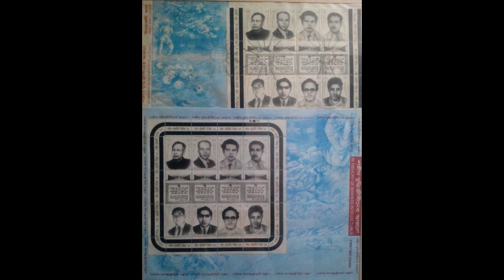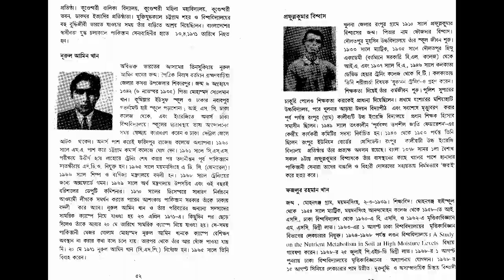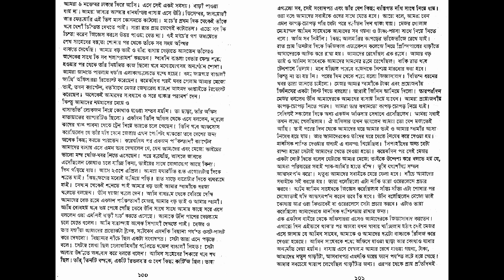১৯৭১ না বলা সত্য গল্প ২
আমার বাবা সিএসপি নুরুল আমিন খানের উপর পাকিস্তান আর্মির ক্ষোভ ছিল। ১৯৬৯ সালে বরিশালে জেলা প্রশাসক হিসেবে কর্মরত ছিলেন তখন অফিসারদের একটি পিকনিকে তিনি প্রকাশ্যে বঙ্গবন্ধুর পক্ষ সমথর্ন করে কথা বলেন;  সামরিক এবং বেসামরিক প্রশাসনের মধ্যে এক মিটিংয়ে অশ্বিনী কুমার হলের নাম পরিবর্তন করে এর নতুন নাম জিন্নাহ হল রাখার প্রস্তাব করা হলে সভাপতি হিসেবে তিনি প্রবল আপত্তি করেন এবং তার প্রবল বিরোধীতার কারণে সামরিক প্রশাসন হলটির নাম পরিবর্তন করতে পারেনি; এর কিছুদিন পর তিনি এক পাকিস্তানি আর্মি অফিসারের হাত থেকে একজন রিকশাওয়ালাকে বাচান এবং অফিসারটিকে কদুক্তি করেন।  তখনকার পাক সামরিক বাহিনীর সিভিল সার্জনসহ আরও অনেকে বাবার বিরুদ্ধে রিপোর্ট করলে সামরিক গোয়েন্দা লাগানো হয় এবং মেজর জেনারেল শিশু (অবঃ) তার বিরুদ্ধে তদন্ত করেন। নভেম্বরে বাবাকে ২৪ঘন্টার মধ্যে স্ট্যান্ড রিলিজ করা হয় এবং প্রথমে ঢাকায় এবং পরবর্তীতে ইসলামাবাদে পোস্টিং দেয়া হয়। সুকৌশলে বাবা সেখানে না গেলে তাকে ঢাকা সচিবালয়ে কূষি মন্ত্রণালয়ে উপসচিব পদে নিয়োগ দেয়া হয়।

১৯৭১ সালের ২৪ এপ্রিল আমাদের পরিবারের উপর পাকিস্তানি আর্মির প্রথম খড়গ নেমে আসে। আমাদের পারিবারিক বাড়ি তখন ছিল ধানমন্ডি ১৯ নম্বর রোডে। রাত দেড়টার সময় মেজর গোলাম মোহাম্মদের নেতৃত্বে পাকিস্তানি আর্মি বাড়িটি ঘিরে ফেলে এবং ভেতরে ঢুকে।

আমার মেজ মামা বীর উত্তম মেজর জেনারেল হারুন আহমেদ চৌধুরী (অবঃ) তৎকালীন ক্যাপ্টেন হারুন ছিলেন কাপ্তাইতে কর্মরত। স্বাধীনতা যুদ্ধ শুরু হলে তিনি তার ফোর্স নিয়ে চট্টগ্রাম শহরে এসে এইট বেঙ্গল রেজিমেন্টের সাথে যোগ দেন। এপ্রিলের শুরুর দিকে কালুরঘাটের ব্রিজের কাছে এক সম্মুখযুদ্ধে তিনি গুলিবিদ্ধ হলে ঊখীয়া নিবাসী শামসুল আলম চৌধুরী  তাকে নিয়ে বার্মা সীমান্তে চলে যান। ছোট মামা তৎকালীন ক্যাপ্টেন ফারুক সেসময় পাকিস্তানের পেশাওয়ারে সিক্স বেঙ্গল রেজিমেন্টে কর্মরত ছিলেন। স্বাধীনতা যুদ্ধ শুরু হলে পরিবারের সাথে তার যোগাযোগ ছিন্ন হয়।

পাকিস্তান আর্মির কাছে এই খবর ছিল। তারা ২৪ এপ্রিল রাত দেড়টার সময় জেনারেল রাও ফরমান আলীর সই করা একটি চিঠি নিয়ে পরিবারের বাকী সবাইকে বন্দী করতে আসে। বাড়িতে ছিলেন আমার নানী জাহানারা চৌধুরী, বড়মামা, তিনখালা, আমরা  বাবা, মা, আমি এবং ৬ মাসের ছোট বোন।  কাগজপত্র, ফটো, বাবার ৩টি বন্দুক ও ১টি রিভলবার আটক করে এবং পরিবারের সবাইকে মোহাম্মদপুর শারীরিক শিক্ষা কলেজের অধ্যক্ষের বাসায় গৃহবন্দী করে রাখ।

এ ঘটনার ৩ সপ্তাহ পর আমাদের পরিবারকে পাকিস্তান আর্মি ছেড়ে দেয় এবং বলা হয় ধানমন্ডির বাসায় থাকতে পারবে। ধানমন্ডি ১৯ নাম্বারের বাড়িতে ফিরে এসে দেখি সোনাগয়না, টিভ্‌ ফ্রিজ এবং দুটো গাড়ি লুট হয়ে গেছে। বাড়ি তছনছ হয়ে আছে।

চূড়ান্ত খড়গ আসে ১৯৭১ সালের ২০মে। পাকিস্তান আর্মি ঐ দিন বাবাকে রিভলবার ফেরত দেবার টোপ দেখিয়ে কৌশলে অফিস থেকে মোহাম্মদপুর শারীরিক শিক্ষা কলেজে যেতে আদেশ দেয়।  ওখান থেকে বের হবার পর থেকে তিনি নিখোঁজ হয়ে যান। বিরোধিতার বদলা নেয় ঢাকা ক্যান্টনমেন্টের ভেতর ফিল্ড ইন্টেলিজেন্স ইউনিটের টর্চার সেলে। টর্চার সেলগুলো ছিল বর্তমান শহীদ আনোয়ার স্কুলের উল্টো দিকে যেই একতলা বিল্ডিংগুলো  রয়েছে, সেখানে।

পরিবারের সবার আশা ছিল দেশ স্বাধীনের পর বাবা হয়তো ফেরত আসবেন। না, তিনি আর আসেননি। তার লাশ হয়তো টর্চারের দরুন এতই ক্ষতবিক্ষত হয়ে গিয়েছিল, যে পাকিস্তান আর্মি সেটা পরিবারের কাছে ফেরত দেবার সাহস করেনি।

অনেক খোঁজাখুঁজির পর তাকে জীবিত পাওয়া যায়নি, তার লাশও পাওয়া যায়নি, শুধু টর্চার সেলের একটা ঘরে নখের আচরে লেখা তার নামটা পাওয়া গিয়েছিল।